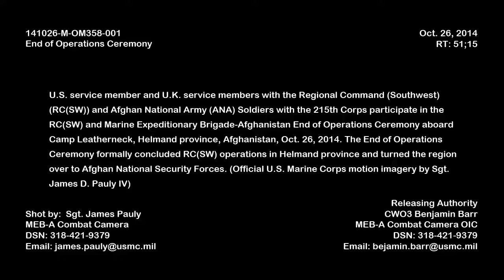141026-M-OM358-004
U.S. Service members, U.K. service members with the Regional Command Southwest (RC(SW)) and Afghan National Army soldiers with the 215th Corps participate in the RC(SW) and Marine Expeditionary Brigade-Afghanistan End of Operations Ceremony at Camp Leatherneck, Helmand province, Afghanistan, Oct. 26, 2014. The End of Operations Ceremony formally concluded RC(SW) operations in Helmand province and turned the region over to Afghan National Security Forces. ( U.S. Marine Corps video by Sgt. James D. Pauly IV/Released) [7792670_x01_fc.mov]